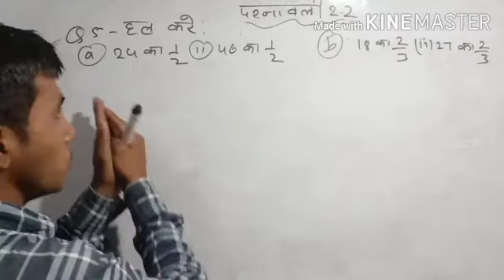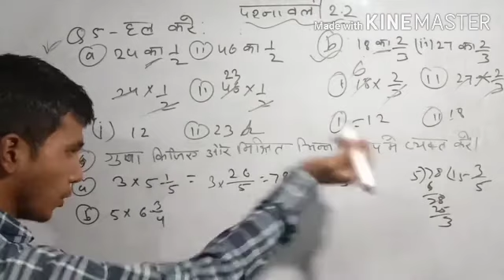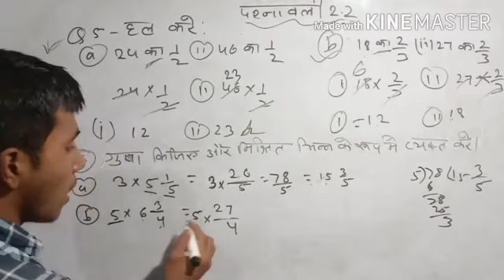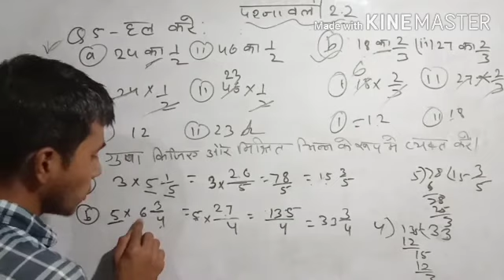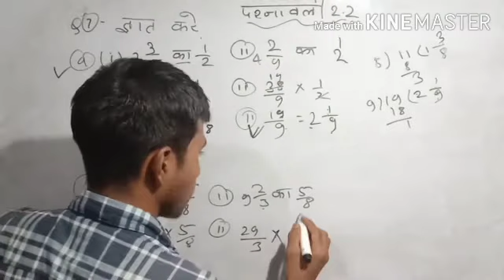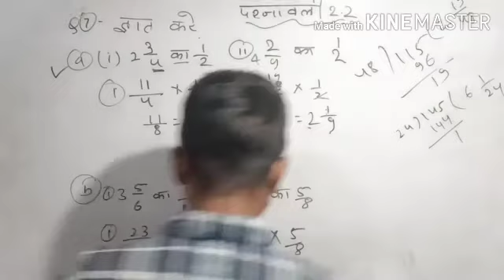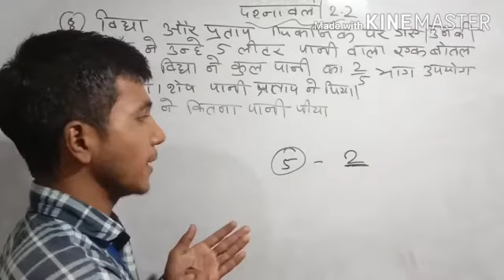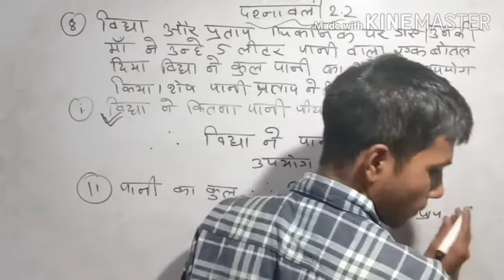class 7th math exercise 2.2 question 5,6,7,8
in Hindi medium by Krishna Kumar dangi